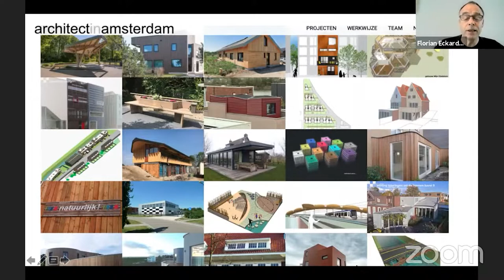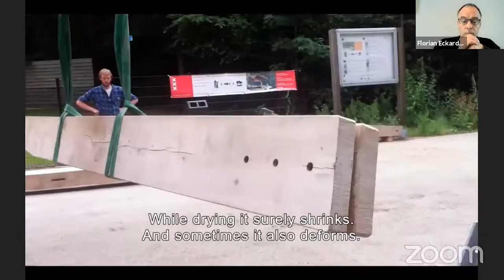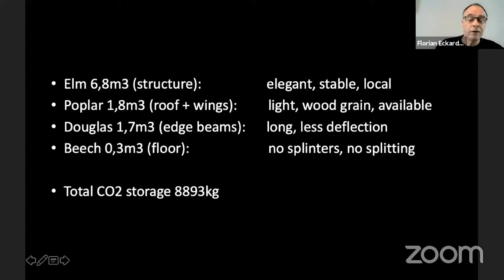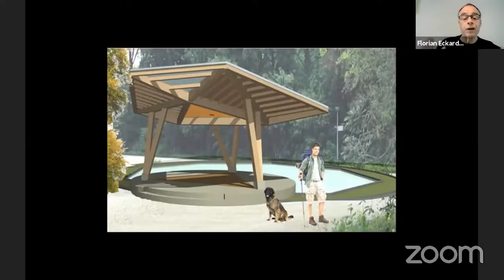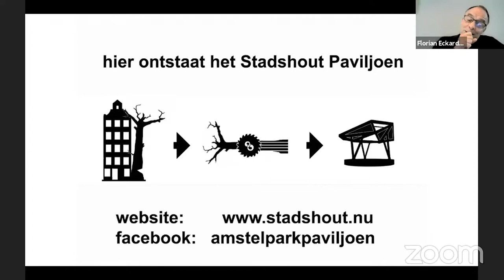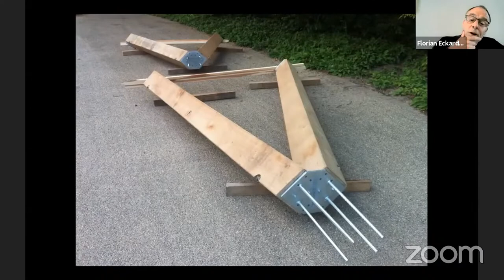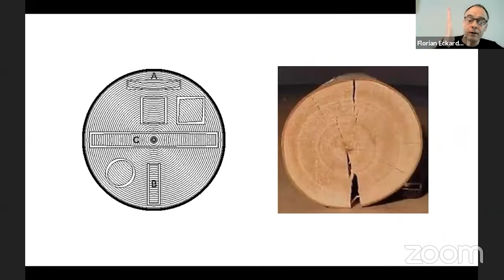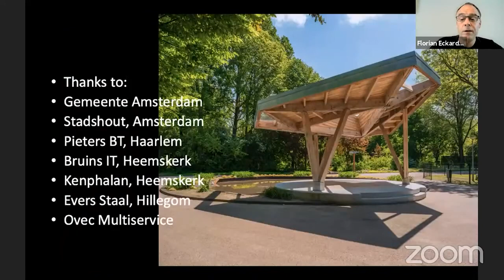TOUCHING CELLULOSE | Ir. Florian Eckardt – architectinamsterdam, NL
City Wood Pavilion | Insights in the assembly of wet sawn wood | September 15 2021 | Ir. Florian Eckardt – architectinamsterdam, NL